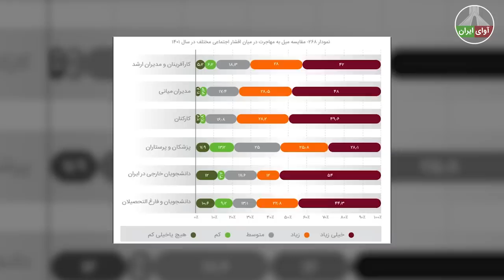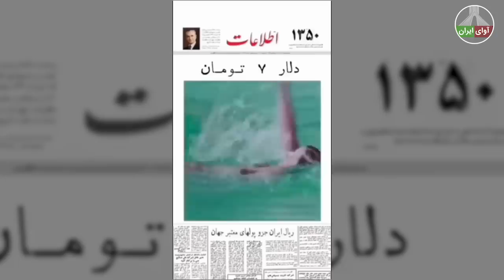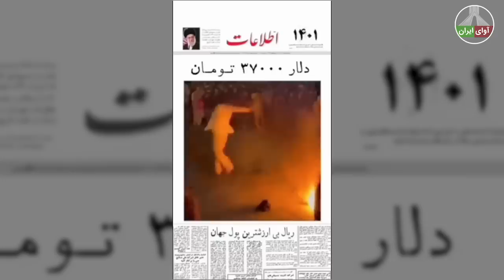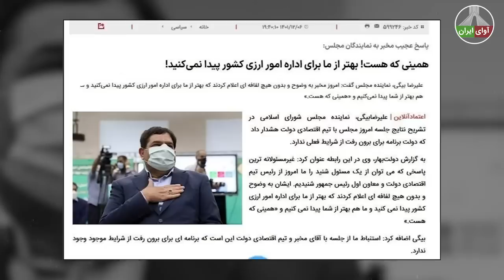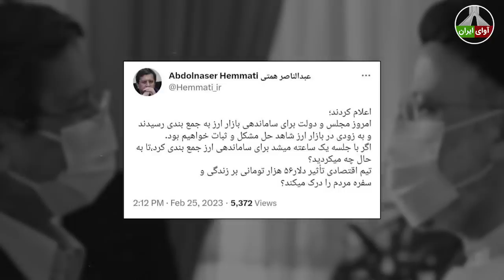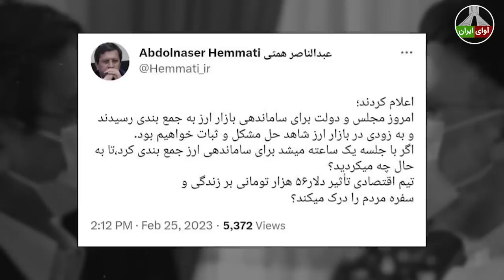گوش کنید، نطق شجاعانه نماینده ی مجلس خطاب به رئیسی و مخبر